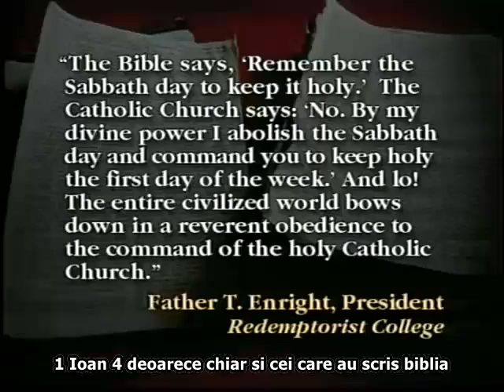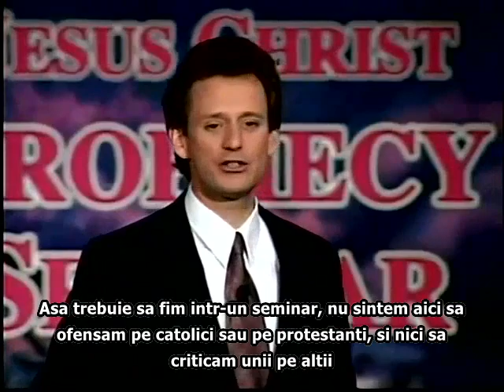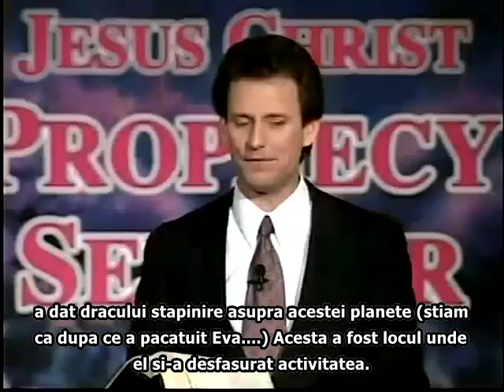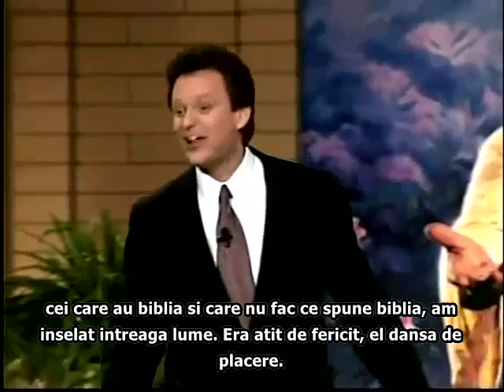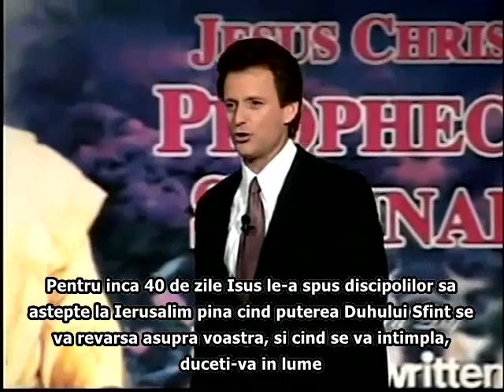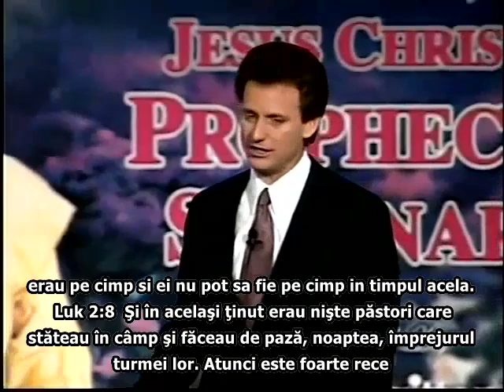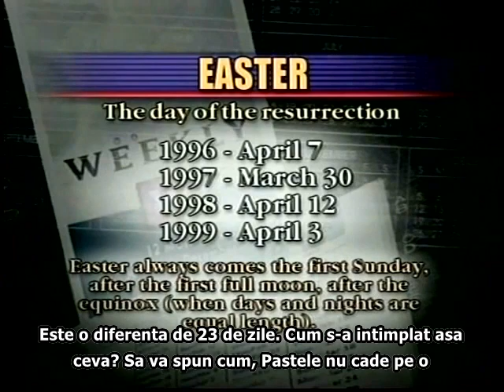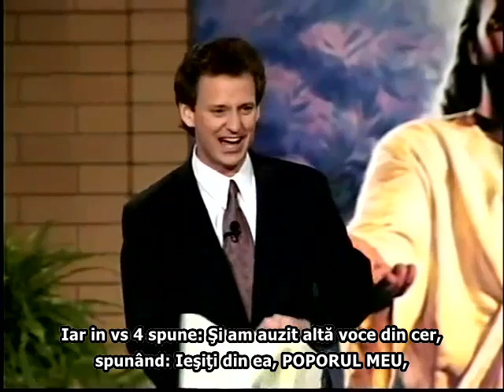The Rising of Antichrist - LEO SCHREVEN